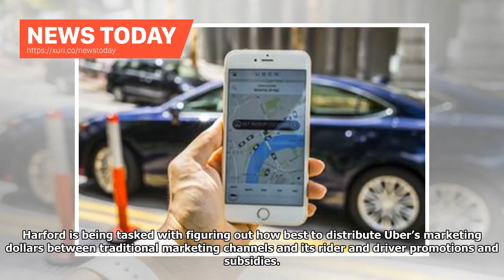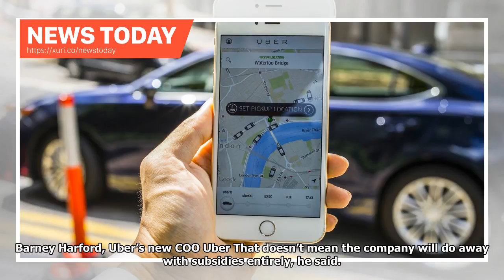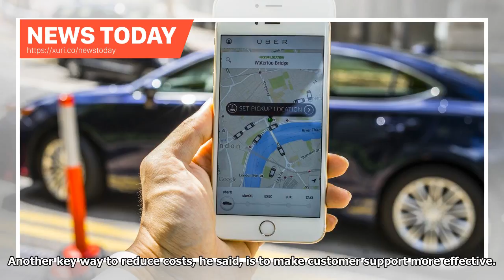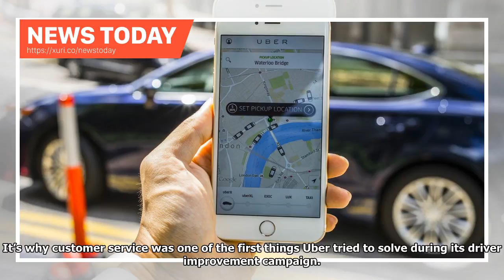News Today - Uber powered rides four billion in the year 2017. It would like to do more — and cheap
News Today - Uber powered rides four billion in the year 2017. It would like to do more — and cheaper — by the year 2018.

studioEAST In an otherwise turbulent year, Uber — which operates in 600 cities across 78 countries — managed to give four billion rides in 2017 alone. That’s significant for a company that for its entire existence hit the five billion total rides mark in May of 2017. But for Barney Harford, the company’s first-ever COO, that’s not good enough. He wants to make Uber more efficient. “A big focus for me is around achieving operational efficiency and discipline,” Harford told Recode in an interview.